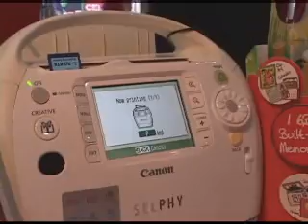Consumer Electronics Live! Manila 2008 (CEL Manila)